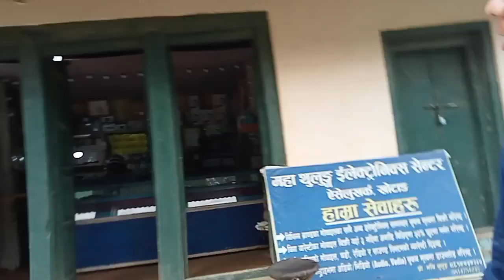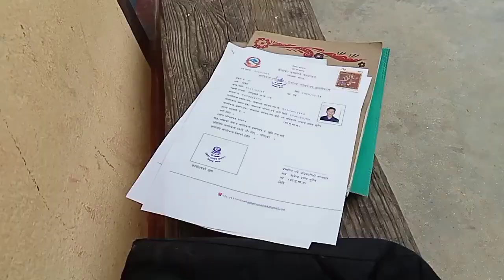Salle Dhekhi AiseluKhada Jadaiii (4 ghanta ko Bato)//bibek bs vlogs//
I will be uploading daily vlogs.

Thanks to all the sister and brother who were during  it.